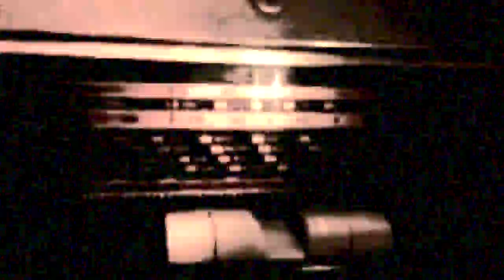Puppy Popins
LeBiscuit Tale gran graan amigo.

LeBiscuit Tale great greeat friend.